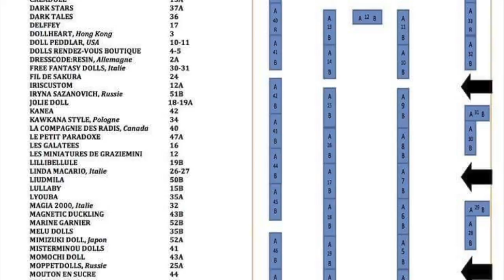Dolls Rendez-Vous in Paris 2017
4 International Dolls Rendez-Vous in Paris 2017.  Artist dolls, Pullips, Blythes, Barbies, BJD and accessories, clothing, furniture, material to create your dolls, etc

We love dolls. We create dolls. We offer wide range of high quality products for OOAK dolls, antique dolls, reborndoll, BJD, Blythe, Pullip, Monster High. Our products can be delivery worldwide. We are Prodolls team.

For more updates, work in progress shots, photos of our dolls and news about our work follow us on